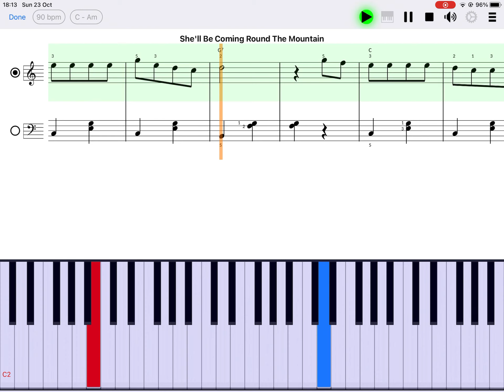She'll Be Coming Round The Mountain - piano sheet music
You can get the sheet music and also practice this song on your phone/tablet with Piano eTutor app (piano learning app for iOS & Android):